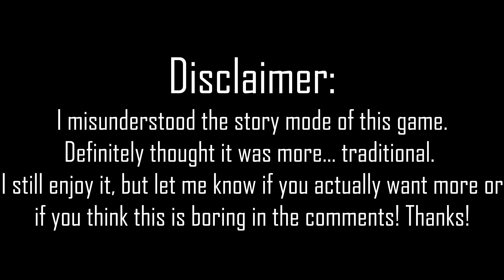Someone Who Has NEVER Played Guilty Gear Tries to Play Story Mode in Strive...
Oops... So, the story mode of Guilty Gear Strive is basically an anime movie cut up into chapters and there's nothing you control. That's cool, but I didn't realize that when I started! Let me know if you like this or not and I"ll either finish it on the channel or on my own. So, I guess this is basically a reaction... Hope you enjoy it anyway! Guilty Gear -Strive- is awesome!

Follow me, if you'd like! Twitter.com/Khanpeki